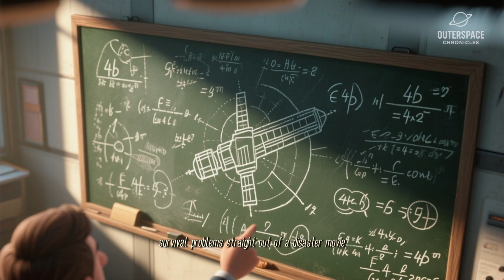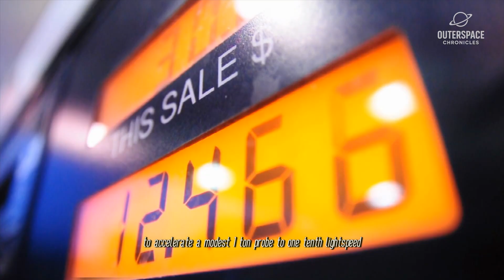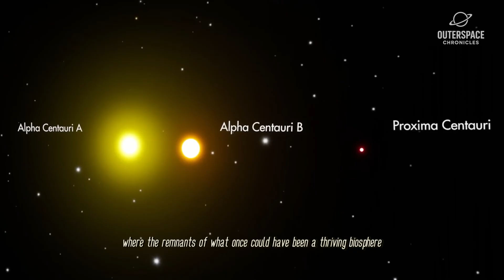What Astronomers WON'T Tell You About Reaching Proxima B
Exploring **outer space**, scientists have located **proxima centauri b**, the **nearest exoplanet** to Earth. This **discovery** has sparked new interest in **space exploration** and understanding the potential for other life on **planet earth**. Learn more about this fascinating area of **science** and **astronomy**!